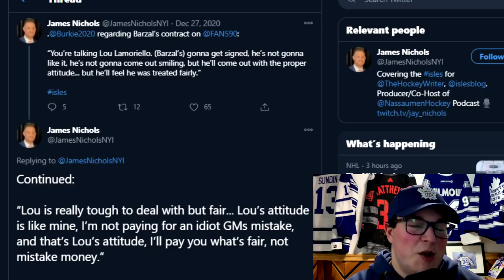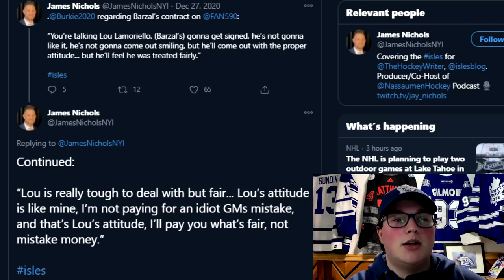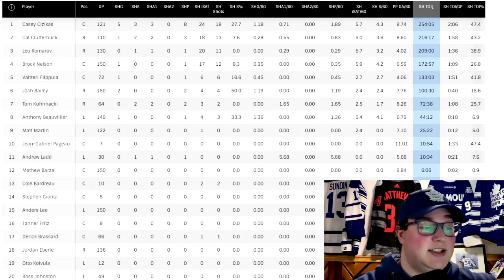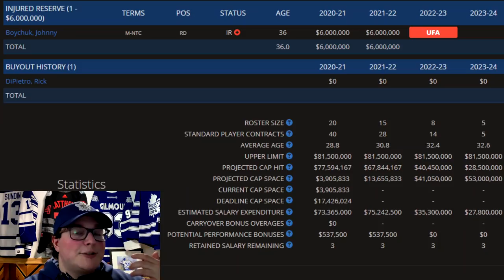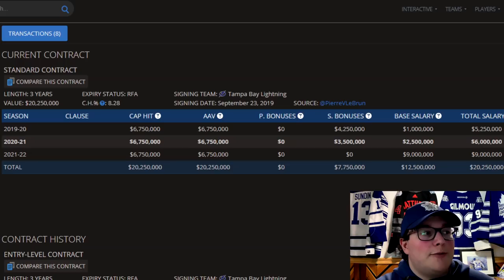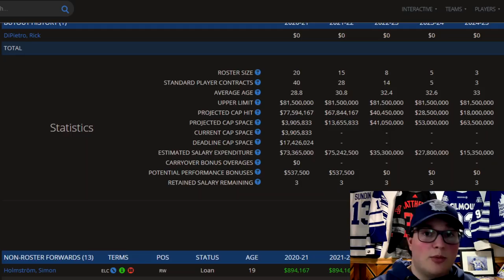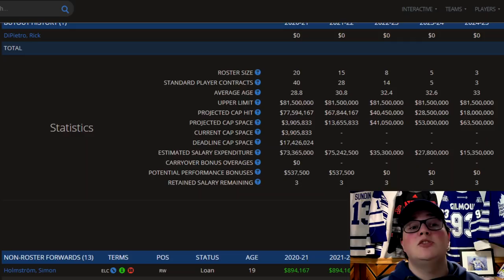Brian Burke Calls Maple Leafs GM Dubas An Idiot! Mathew Barzal NYI Contract analysis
In this video, I go over some discernable FAN590 Radio Quotes from Sportsnet's Brian Burke regarding Mathew Barzal's contract situation with the New York Islanders. I also breakdown the situation for myself and explain what might be dragging out the negotiations.

Time Codes:
0:00 - 4:26 Marner Barzal stats comparison, who is better?
4:26 - END Barzal contract, what is taking so long?

Brian Burke's Book